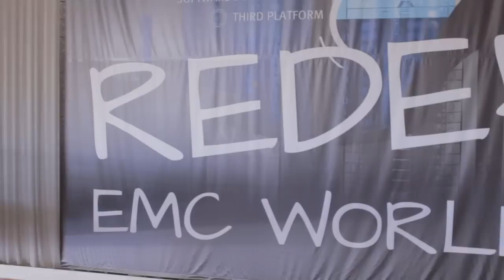Renato Nodarse, Citrus Health Network | EMC World 2014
Renato Nodarse, Citrus Health Network with Jeff Frick and Steve Kenniston, at EMC World 2014

Healthcare is changing fast in the United States, and many industry providers are scurrying to keep up. Citrus Health Network, a behavioral/mental health organization, is striving to create a system that will make it easier for healthcare providers to access and use patient electronic health records. TheCUBE hosts Jeff Frick and Steve Kenniston sat down with Citrus Health Network’s director of IT, Renato Nodarse, at EMC World 2014 to discuss the company’s plans for the future of health care.

Citrus serves the Dade County and Broward County areas of Florida, providing behavioral health services. It utilizes VDI solutions from VMware and Vblock storage solutions from EMC to offer IT services to its 300 users, providing them with mobility and connectivity. The company’s applications are 100 percent virtualized, from its SharePoint installation to its proprietary behavioral health application.

According to Nodarse, there is a different set of metrics for behavioral health and few software solutions out there are capable of doing those metrics effectively. Citrus wants to create a more streamlined system that connects behavioral health data with primary care data. Essentially, when healthcare providers access an electronic record for a patient, they will be able to view a patient’s entire medical history, including physical health care, rather than relying on the patient’s memory when they fill out forms.

Eventually, he said, everyone will have an electronic health record, and silos of information will merge. The healthcare industry will share health data universally, and the whole of a person’s health history will be available to providers. The next step is to determine the best way to analyze and manage that Big Data. Nodarse talks about this and more in the full interview, which you can watch right here.